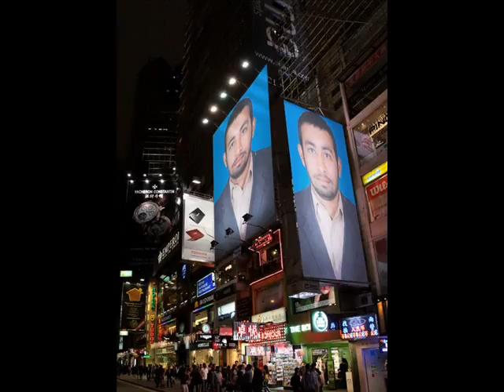aziz ki photo